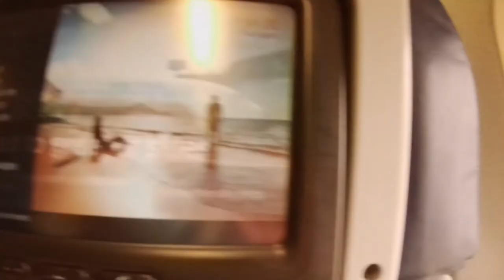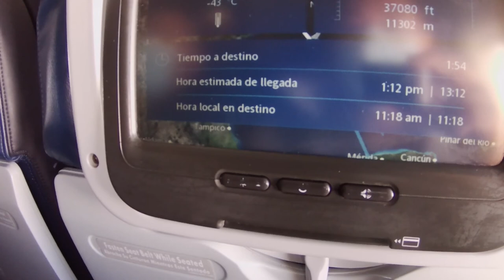Flight from Houston to San Pedro Sula 2021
Some Footage of my entire flight from Houston airport to San Pedro Sula in Honduras, Central America.